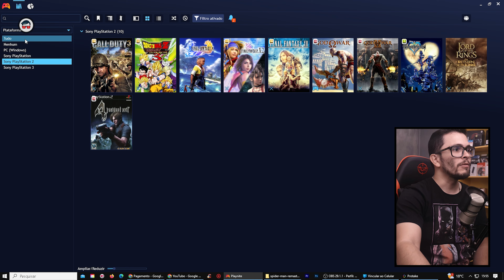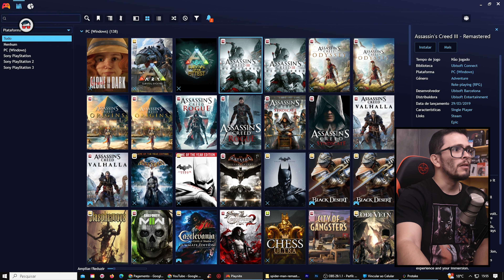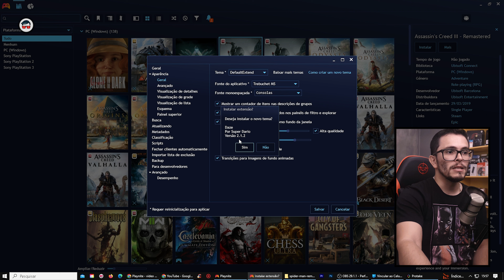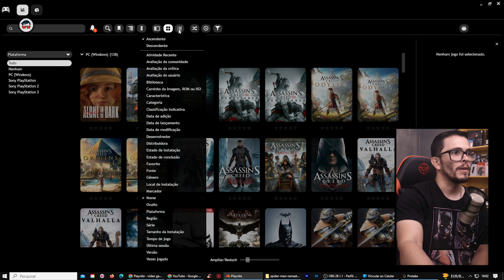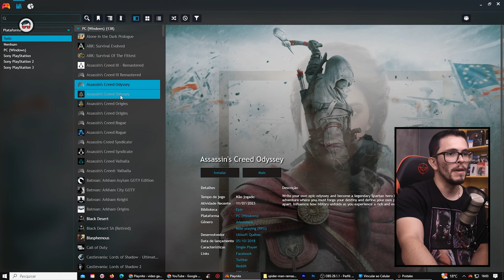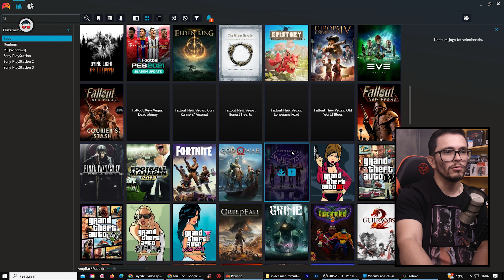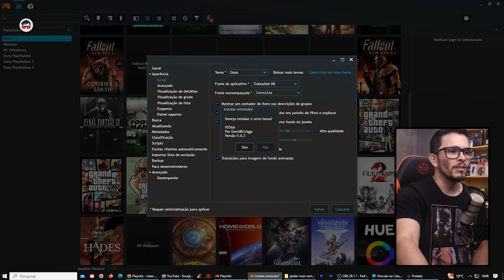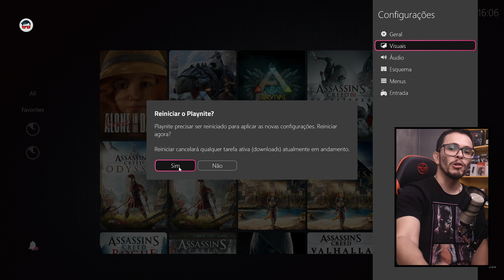PLAYNITE com VISUAL de PLAYSTATION 5 ? Escolhendo, mudando e aplicando personalização EXPLICADINHO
Seja o protagonista da sua própria jornada de entretenimento, selecionando entre uma variedade de temas dinâmicos que evocam a essência dos jogos mais empolgantes. Quer se sentir imerso em aventuras épicas ou mergulhar em uma atmosfera relaxante? Com o PLAYNITE, você pode alternar entre temas facilmente e vivenciar uma experiência visualmente impactante a cada jogatina.

■ CONTATO PROFISSIONAL:
■ ONDE PODE ME ACHAR:
■ CONFIGURAÇÃO PC:
- Placa Mãe : Huananzhi X99-F8 GAMING | DDR4 | Max 256GB RAM | ATX Server | USB 3.0
- ChipSet : Intel B85
- Arquitetura :  Haswell
- Tipo de Sistema : 64x
- Socket : LGA2011
- 112 GB de RAM
- Fonte CX750
- 7 Fan Cooler RGB
- 4 SSD.m2 de 1Tb  = 4T SSD.m2
■ Filmagem e Edição :
- 2x Monitores LG Full Ultra HD
- Áudio | Efeitos :  Envento Ilimitado